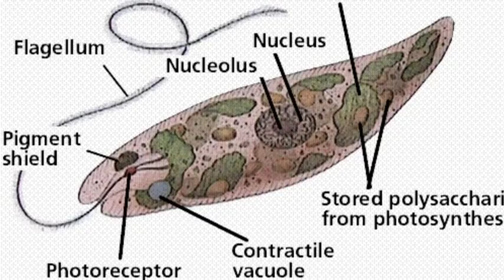Plant like protists video